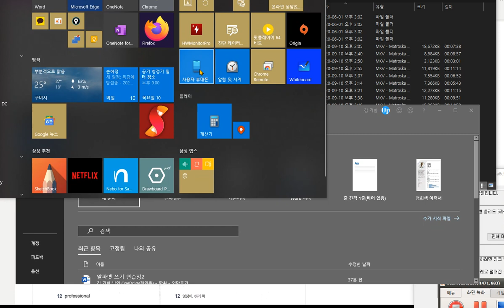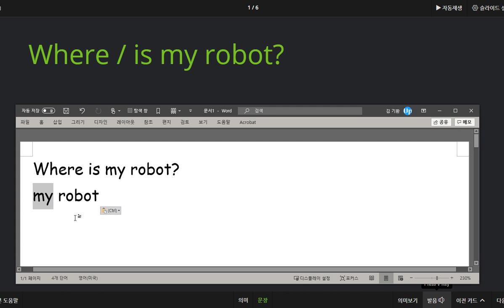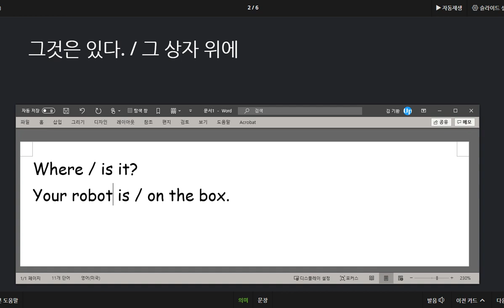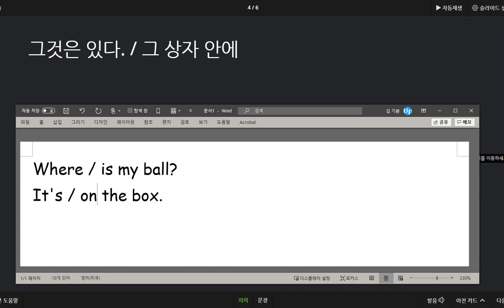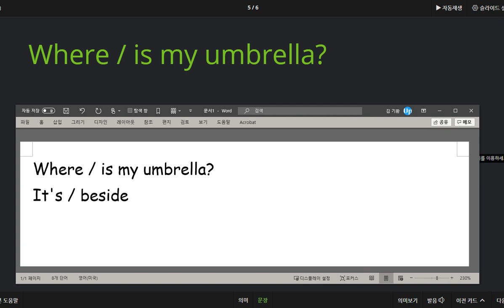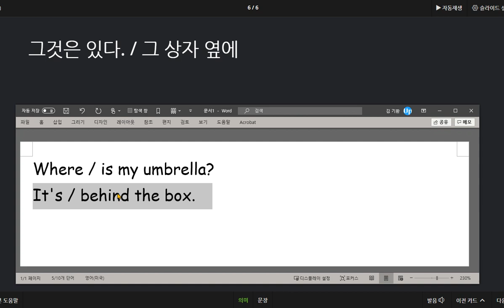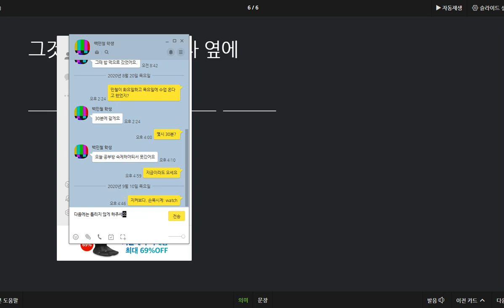백민철 2020 09 10 칭찬 위치를 묻고 답하는 표현을 배웠습니다